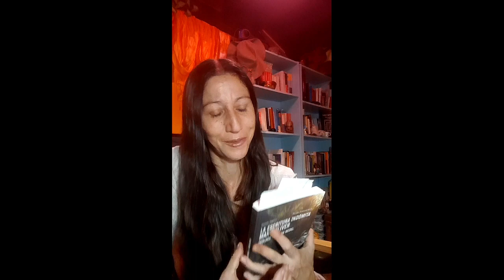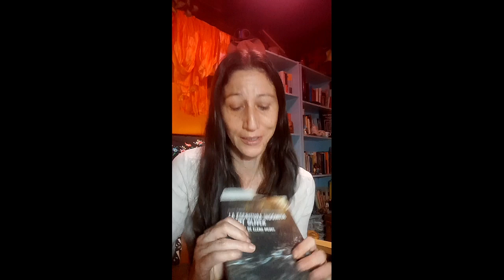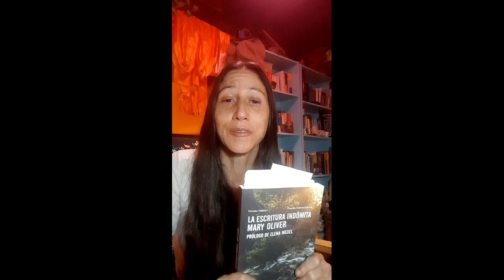Mary Oliver y la escritura indómita - Lectura de algunos pasajes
Gracias a tod@s l@s que me habéis animado a hacerlo desde mi Canal de Telegram. Os quiero mucho, familia!